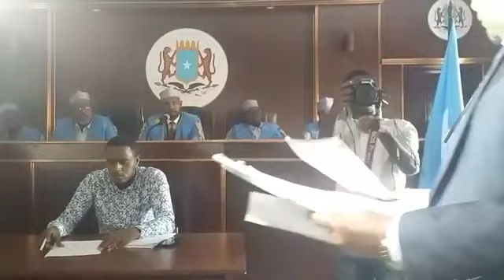DAAWO Dhageysiga Dacwada Sheekh Shariif iyo Farmaajo Maxkamada